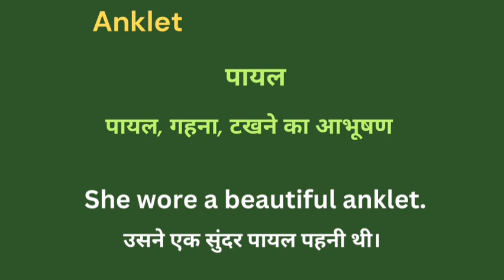Anklet meaning in hindi || anklet ka matlab kya hota hai || word meaning english to hindi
Anklet meaning in hindi
Hindi to English
Word meaning